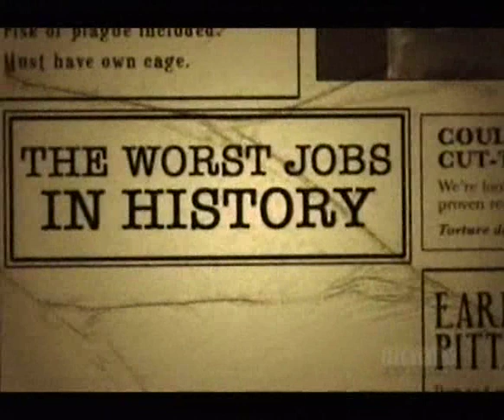The Worst Jobs in History - The Dark Age - Part 1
*Mike Shakes Head* Tony, Tony, Tony... Will you never learn? More worst Jobs right here. Creative Planet, Creative thinking